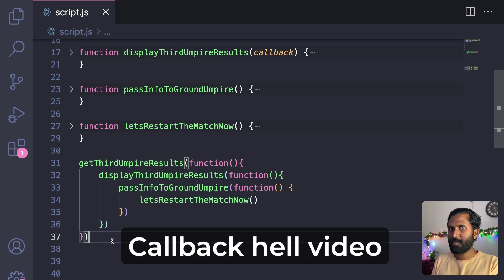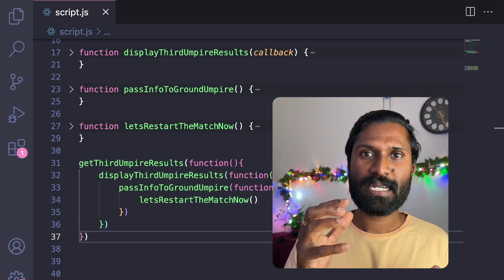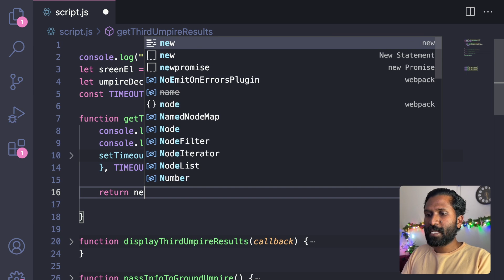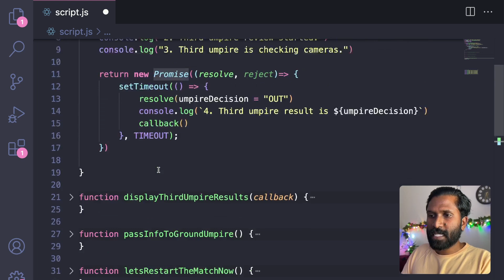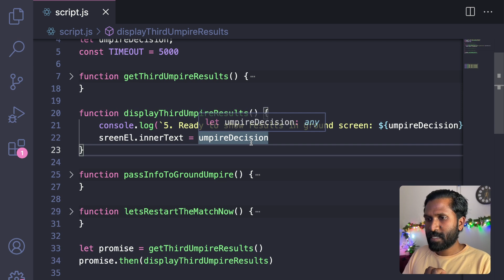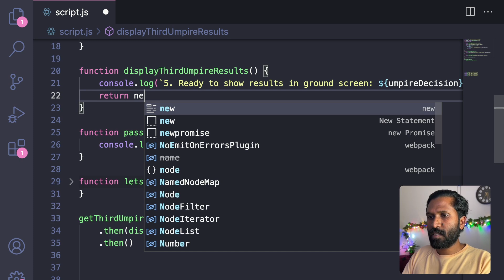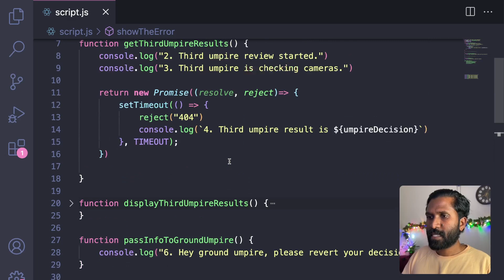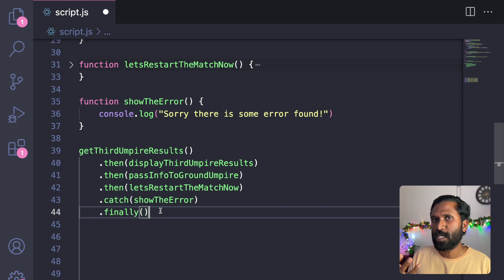#17 JavaScript PROMISE | JavaScript Before You Start Learning React in 2023 | JS Malayalam